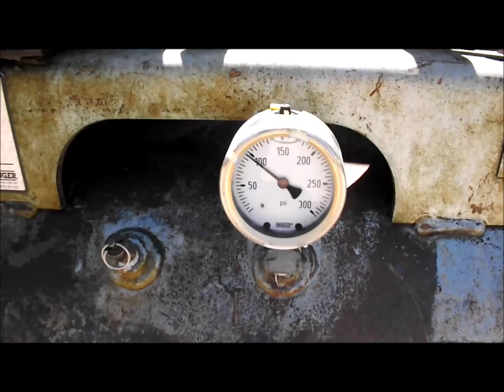Grainger air compressor for sale | sold at auction July 16, 2015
This asset was for sale and sold for a contract price of $413 in an absolute, no-reserve Internet auction by Purple Wave on July 16, 2015

Grainger air compressor
Honda GX390 gas engine
Two cylinder compressor
Belt drive
Battery is not included

It was located in Ulysses, KS, and we sold it to the highest bidder for $413.